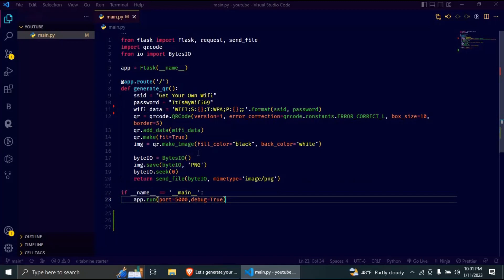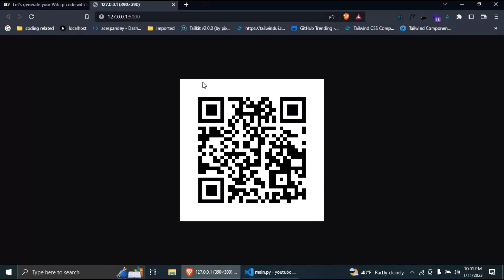Let's generate your wifi qr code with python | flask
Are you tired of sharing your WiFi password verbally and dealing with the hassle of trying to spell it out correctly? Look no further! In this video, we will be diving into the world of QR code generators and building our very own WiFi QR code generator using the Flask web framework and the qrcode library. This will make it super simple to share your wifi with friends, family or guest in your home or office. This project is great for beginners who want to learn more about building web applications with Flask and working with QR codes. So grab your laptops and let's get started on building the ultimate WiFi QR code generator!
Building a WiFi QR Code Generator in Flask

Creating a WiFi QR Code Generator with Flask

How to Build a WiFi QR Code Generator Using Flask

Making a WiFi QR Code Generator with Flask

WiFi QR Code Generator Tutorial Using Flask

Build Your Own WiFi QR Code Generator with Flask

Generating WiFi QR Codes with Flask

Flask and QRCode: Creating a WiFi QR Code Generator

Make your own WiFi QR Code Generator in Flask

A guide to Building WiFi QR Code Generator in Flask